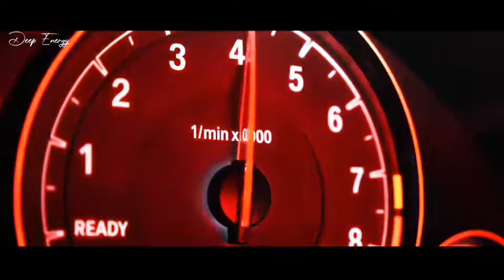Limit To Your Love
✔Amazing DeepHouse Music 2022 🔥